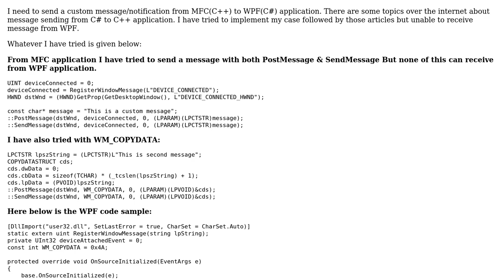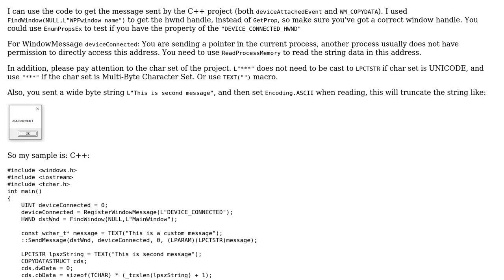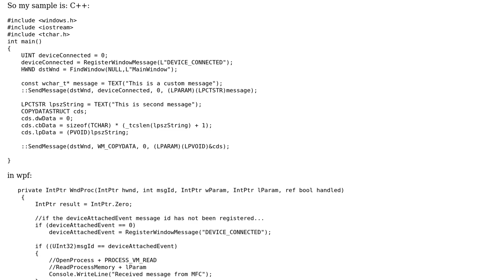How to send Custom Message from C++ MFC to WPF C# application?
With thanks & praise to God, and with thanks to the many people who have made this project possible! | Content (except music & images) licensed under CC BY-SA | Music | Images & others | With thanks to user yeasir007 user Drake Wu and the Stack Exchange Network Trademarks are property of their respective owners. You are responsible for your own actions.